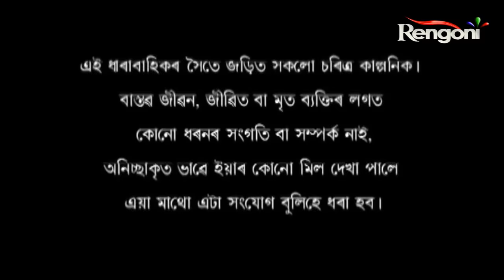Beharbari Outpost || EP- 1670 || 07.03.2020